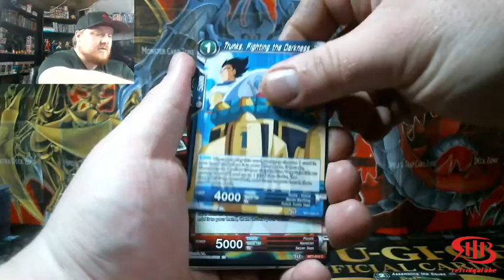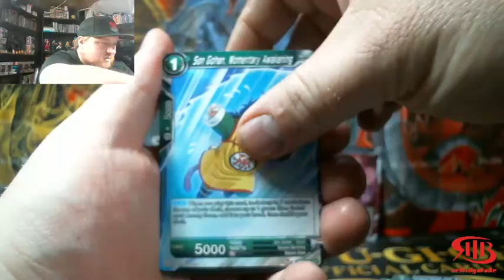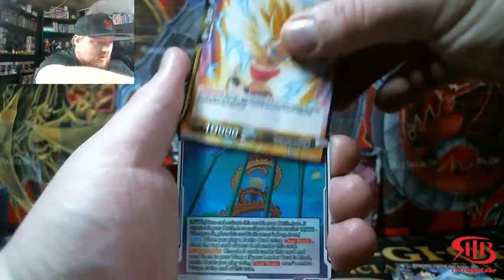Dragon Ball Super 2 Pack challenge Goku Black???